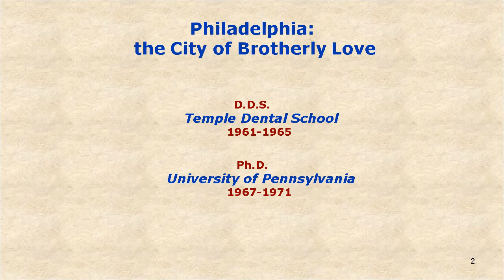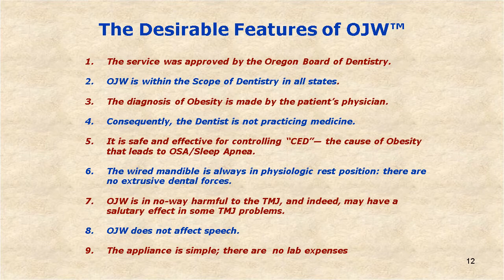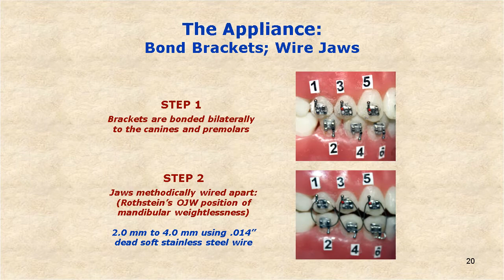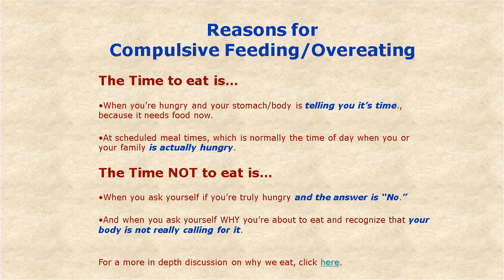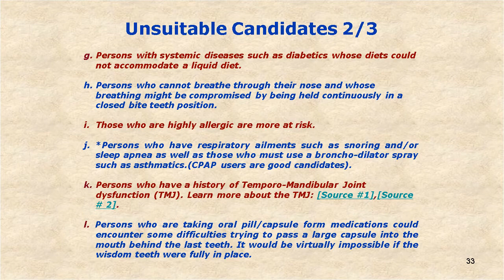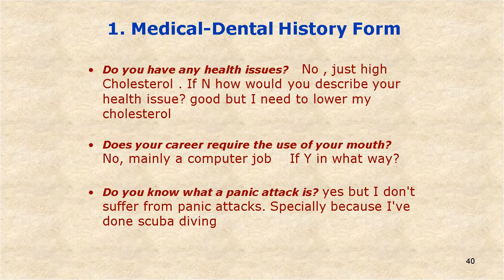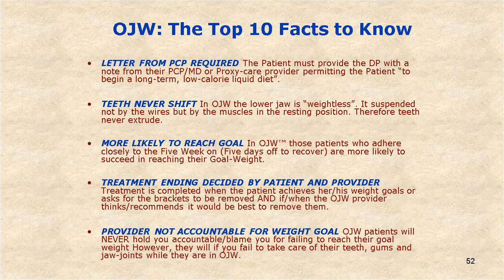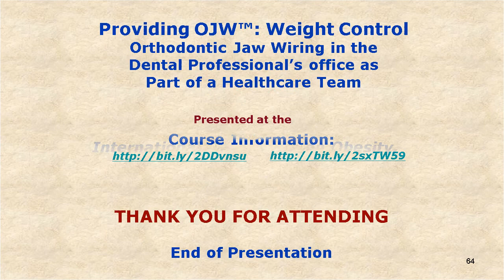OJW™: Weight-Control --The Dental Professional as Part of a Healthcare Team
Welcome to the world of Orthodontic Jaw wiring for Weight Control. Learn all about what it is, who it's for and how it works, from the inventor himself, Dr. Teddy Rothstein.